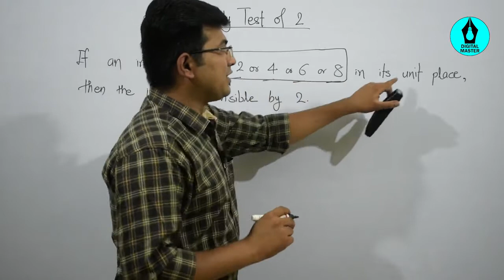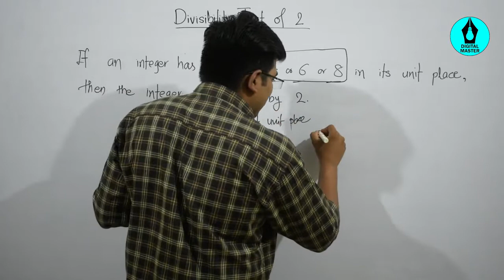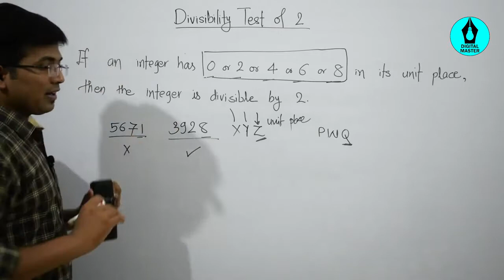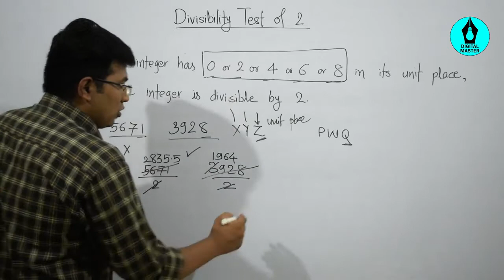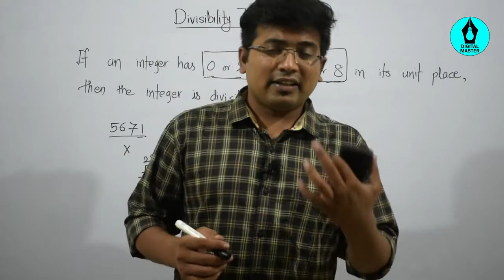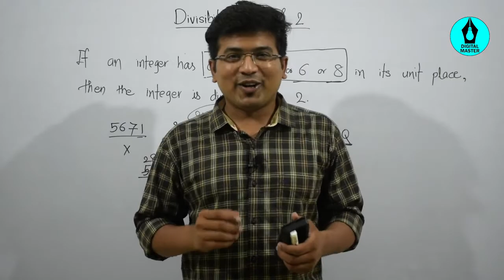Divisibility Test of 2 in Hindi - 2 Ki Vibhajyata Ka Niyam || Digital Master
👉Divisibility Test of 2 in Hindi - Vibhajyata Ke Niyam || Digital Master

|| DIGITAL MASTER ||

|| SPARKK ||